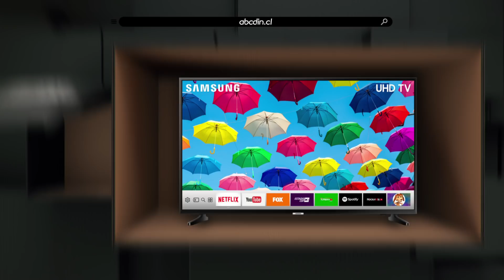¡Gran Black Friday de ABCDIN! Oferta LED Samsung